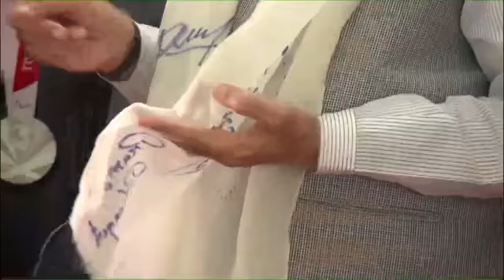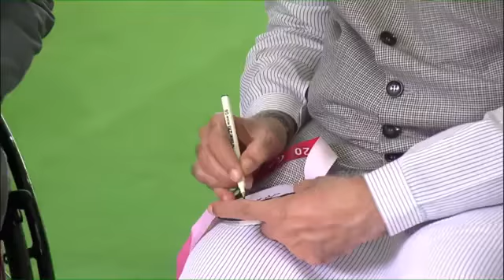Narendra Modi's memorable interaction with Paralympic Champions!Atulya हिंदुस्तान.TV